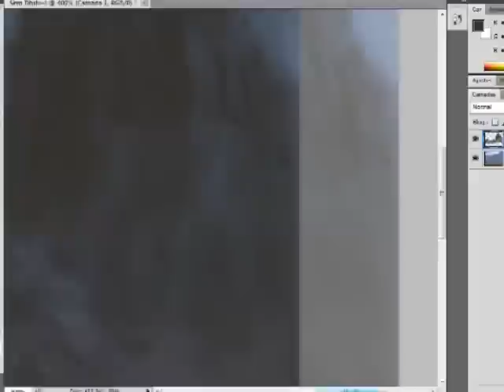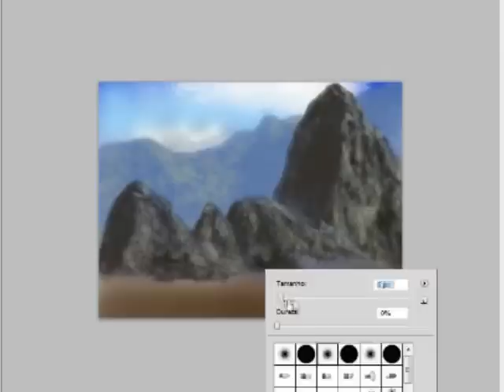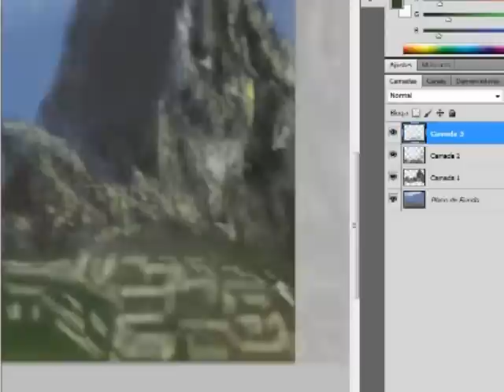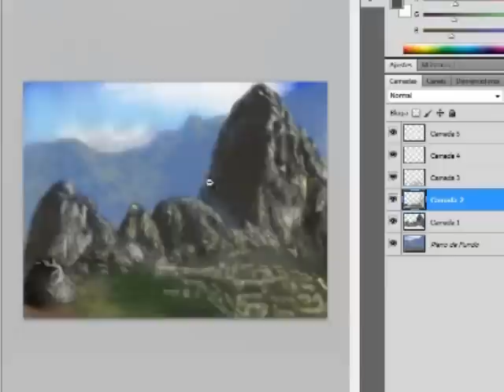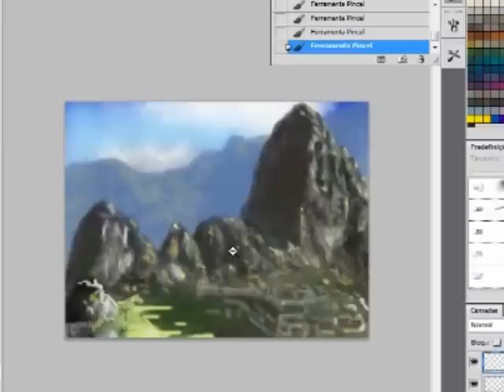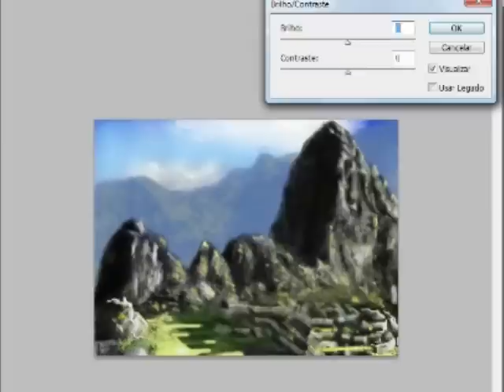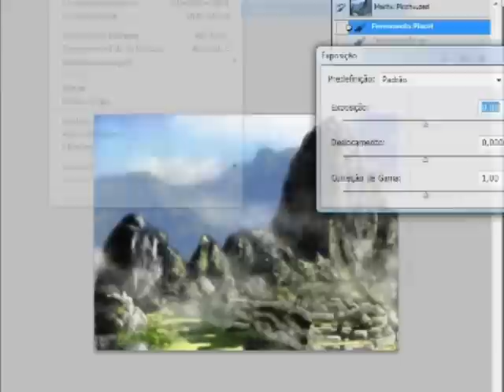Digital Art: Machu Picchu (a sample sketch)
A sample sketch of my first experience out of oils. I worked with a mouse and I tried to transfer my oil knowledge to the digital art. The result? Not bad for my first time, I guess... What you think? I hope you enjoy!!! Peace to you!